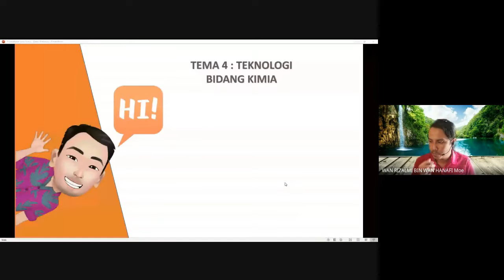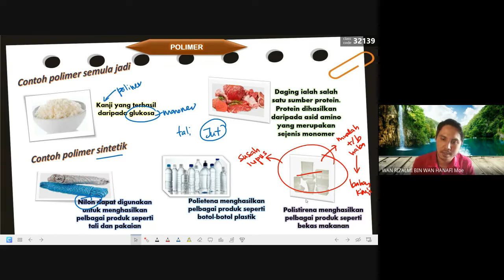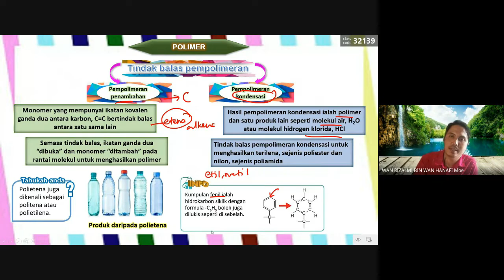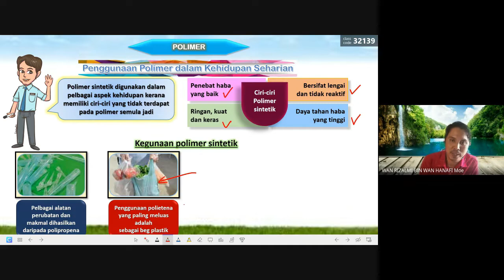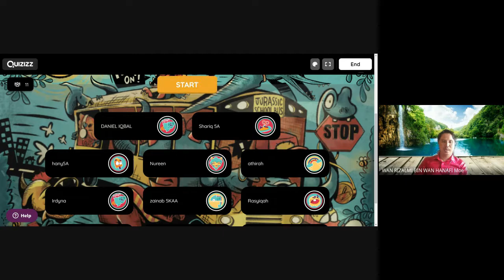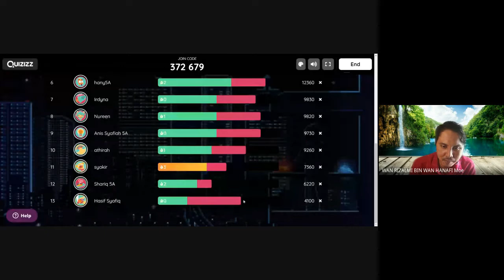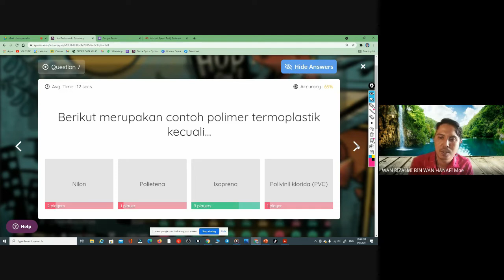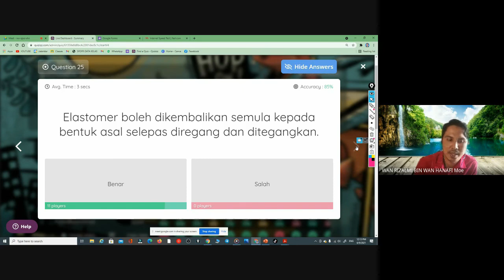4.1 POLIMER ( KIMIA KSSM TINGKATAN 5)